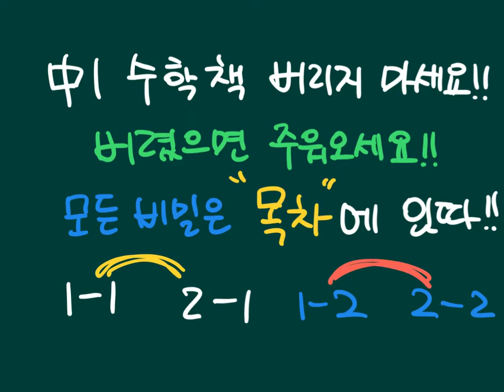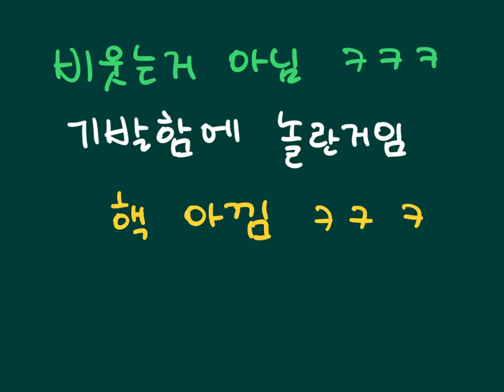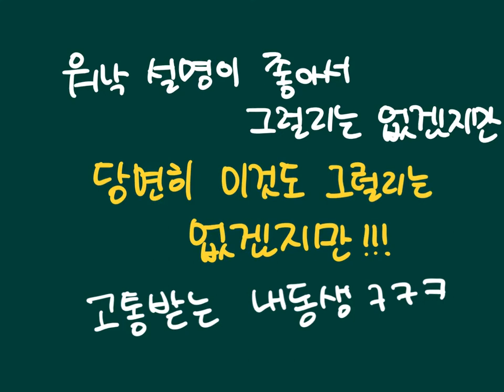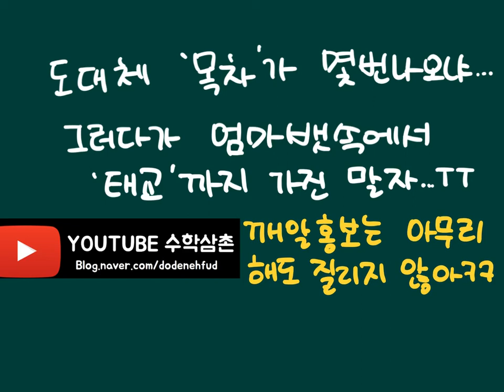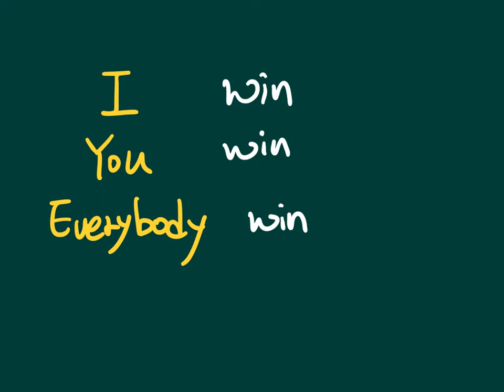중학교2학년첫시험절대로망하지않는법